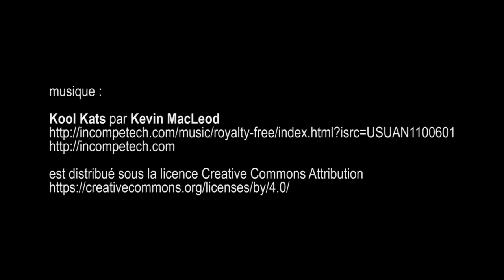Art impressionniste et moderne, Cornette de Saint Cyr - Paris décembre 2016 Gitup Git2 pro